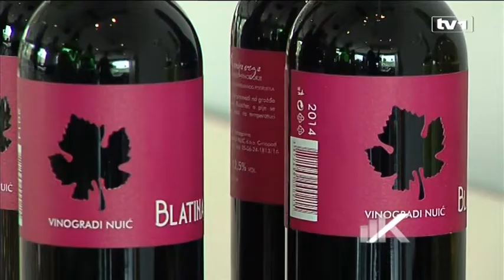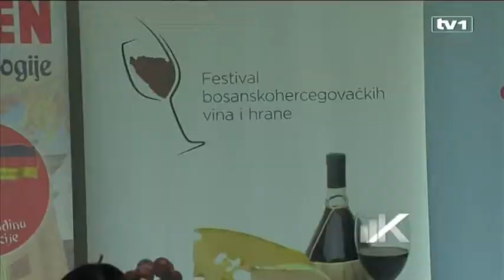Kapital TV1 - U susret Trećem festivalu vina i hrane u Tuzli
Gurmani i ljubitelji vina spremaju se za festival vina i hrane koji će se održati 5. i 6. oktobra u Tuzli. Na trećem po redu festivalu očekuje se 30-tak izlagača, a ovo će im biti prilika da svoje proizvode približe potrošačima.

NE ZABORAVITE SE PRETPLATITI NA NAŠ YOUTUBE KANAL ZA MNOGO EXKLUZIVNIH SNIMAKA.